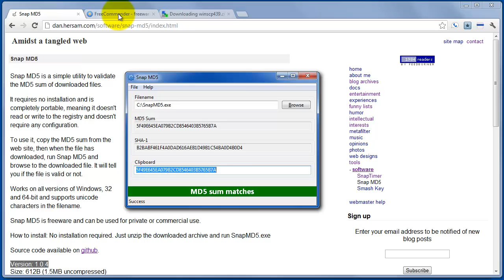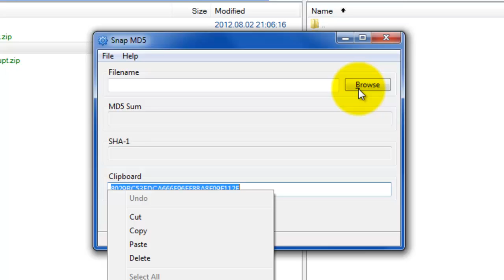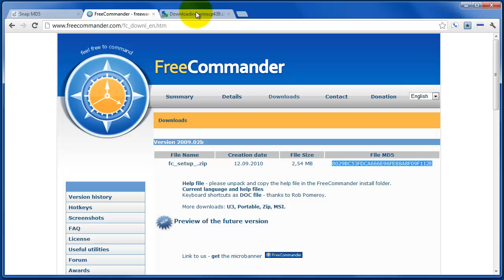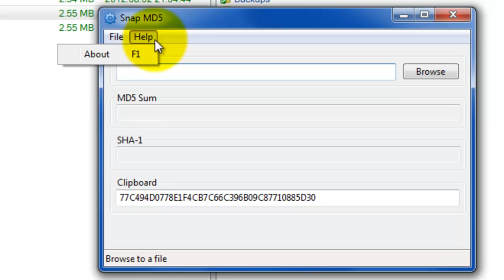SnapMD5 1.04 Windows File Verification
An updated screencast for version 1.04 of SnapMD5, a free Windows MD5 and SHA-1 checksum utility.